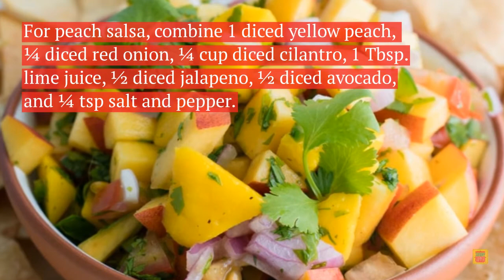Fish Tacos with Peach Salsa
Fish Tacos with Peach Salsa are all you need this summer as far as easy, fresh dinners go! Fresh tilapia with a chili lime rub on a crispy tortilla topped off with an easy, 5-minute peach salsa. The flavors are fresh, bold and so delicious. It’ll be a recipe you keep going back for!